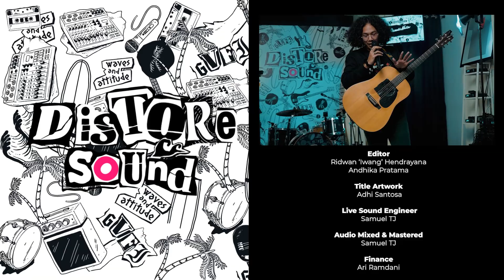DENDI NATA | GVFI DISTORE SOUND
Indonesia seakan tak pernah kehilangan penyanyi-penyanyi muda yang potensial dan berkualitas. Dari tahun ke tahun selalu ada regenerasi yang mumpuni dan juga mewakili keniscayaan musik untuk eranya masing-masing.

Kali ini, kami menemukan sosok Dendi Nata dari Semarang. Kami pun yakin dengan lagu-lagunya macam "Let It Out" atau "Misery", dia pun bisa menjadi punggawa musikal generasi hari ini ketika berbicara seorang solois musik yang bisa mewakili perasaan kolega satu generasinya.

Sit back and let loose your feeling, please welcome Dendi Nata! Performing live only on Distore Sound.

- Intro 00:00
- Not Anymore 00:10
- Waiting 04:44
- Berganti 08:58
- Misery 13:50